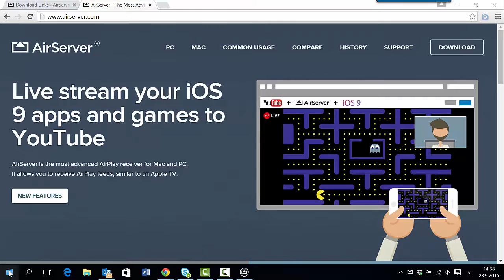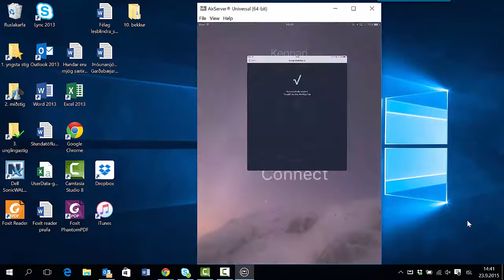AirServer - Að tengja iPad við tölvu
Í þessu myndbandi er sýnt hvernig hægt er að spegla iPad yfir í tölvu í gegnum AirServer forritið í tölvunni og Connect smáforritið í snjalltækinu.